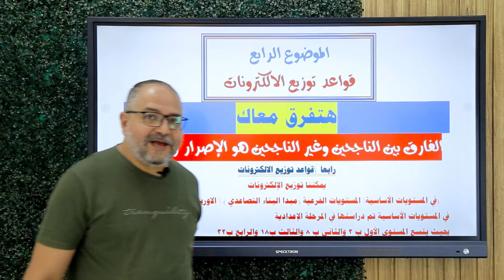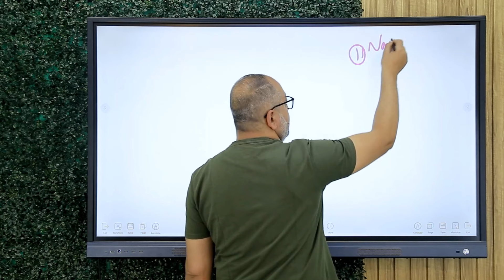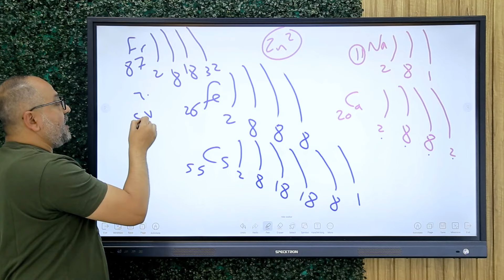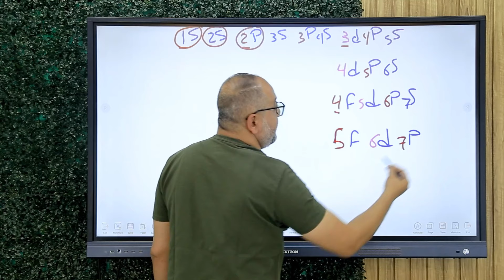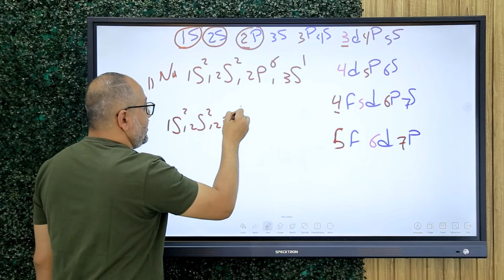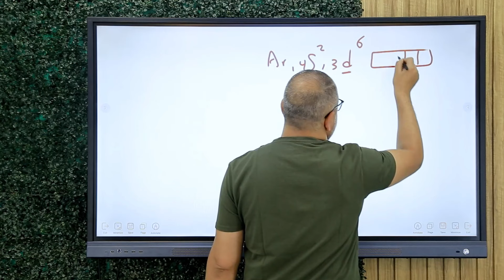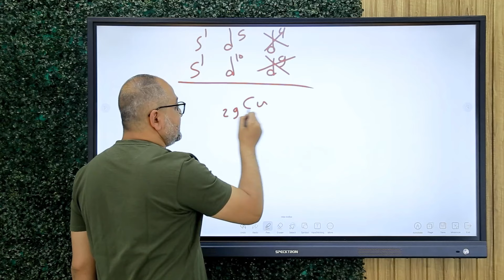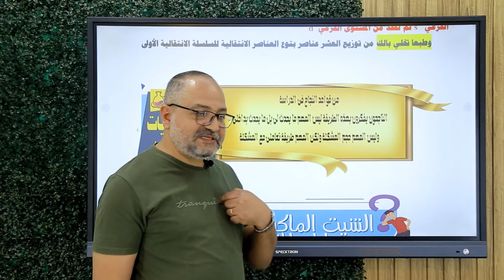كورس البدايه الصح | الحلقه الرابعه | ماكسويل في الكيمياء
*يا ولاد وبنات الثانوية العامة!
*متخليش الكيمياء عقده بعد كده
*معانا هتتغير الحكاية!
في الكورس المجاني ده، هنقدم لك تأسيس قوي في مادة الكيمياء، هيساعدك تفهم كل حاجة بسهولة وماتخافش تاني من الامتحانات.

   * حاجات لازم تعرفها قبل ما تدخل ثانويه عامه
   * معانا هتعرفها وتفهمها وتحل عليها كمان

 * مواضيع الكورس

   * كورس البداية الصح

   * الحلقه الاولى
   * ازاي اكتب صيغه كيميائية

   * الحلقه التانيه
   * ازاي اكتب معادله ووزن المعادله

   * الحلقة التالته
   * وصف الجدول

   * الحلقه الرابعه
   * التوزيع الالكتروني

   * الحلقه الخامسه
   * اعداد التأكسد والاكسده والاختزال

   * الحلقه السادسه
   * الروابط الكيميائية

مع نهاية الكورس، هتكون فهمت أساسيات الكيمياء للثانوية العامة بشكل كامل، هتكون جاهز لأي تحدٍ في الماده دي.
كمان هتكون عارف تفهم أي سؤال في الكيمياء، هتكون زي الخبراء.
كورس مجاني تمامًا
وده ملف الحلقه الرابعه